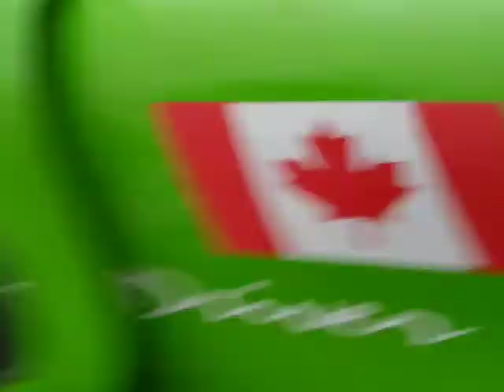The Tunnel! Ain't She Perty!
BUSHMAN winterizing the Green Machine!!